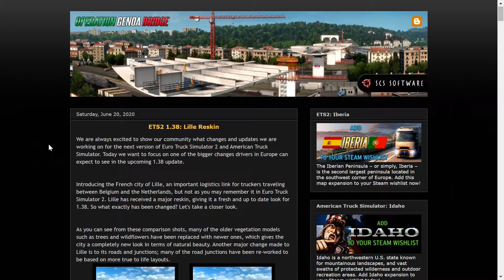Euro Truck Simulator 2 1.38 Update SCS Software Fast News: Lille Reskin Rework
Update SCS Software Fast News: Lille Reskin Rework
We are always excited to show our community what changes and updates we are working on for the next version of Euro Truck Simulator 2 and American Truck Simulator. Today we want to focus on one of the bigger changes drivers in Europe can expect to see in the upcoming 1.38 update.
Introducing the French city of Lille, an important logistics link for truckers traveling between Belgium and the Netherlands, but not as you may remember it in Euro Truck Simulator 2. Lille has received a major reskin, giving it a fresh and up to date look for 1.38. So what exactly has been changed? Let's take a closer look.
As you can see from these comparison shots, many of the older vegetation models such as trees and wildflowers have been replaced with newer ones, which gives the city a completely new look in terms of natural beauty. Another major change made to Lille is to its roads and junctions; many of the road junctions have been re-worked to be based on more true to life layouts.
Road signs and roads, in general, have also been updated with more accurate, realistic, and detailed textures. While many of the major changes are quite obvious, we will leave it up to you to explore Lille for yourself to spot them all!

Scandinavia (DLC)
Baltic Sea (DLC)

Oregon (DLC)
Washington (DLC)
Utah (DLC)

Sexy truck driver test and gameplay ITA

Specifiche hardware del mio PC:
32GB DDR4 Memoria Kingston hyperX Fury